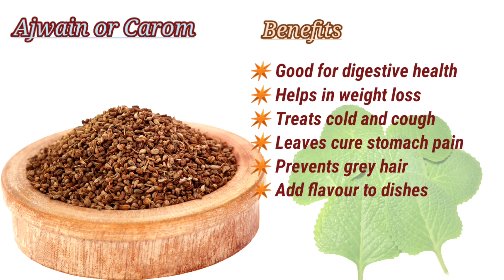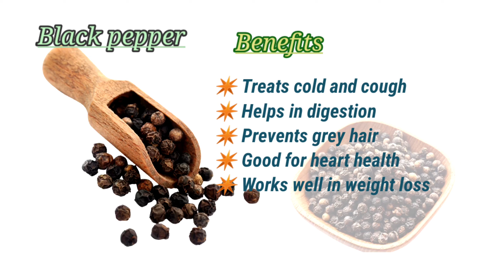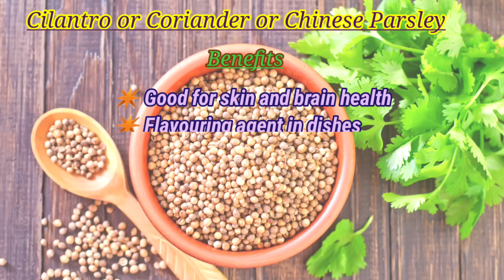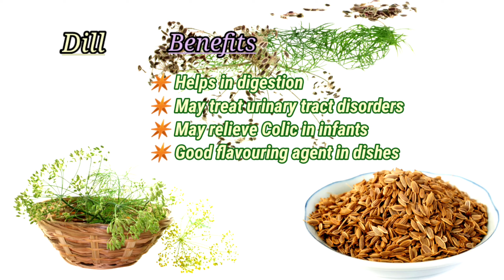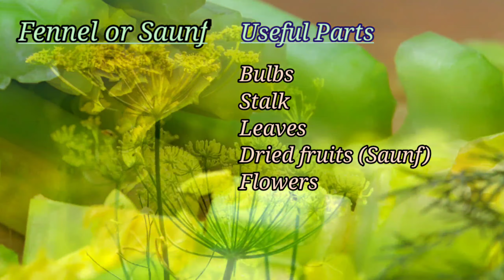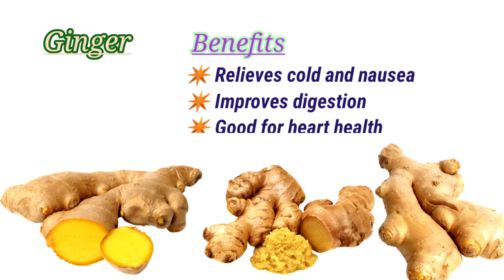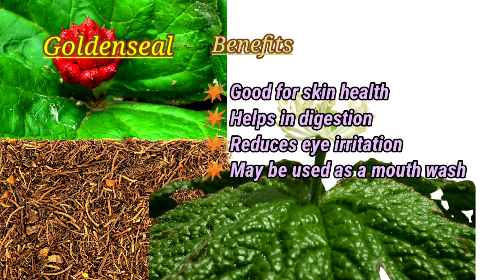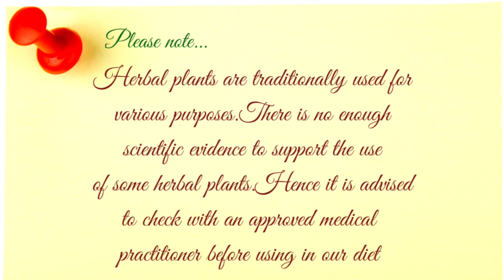Herbal plants names and uses Part 1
A to Z Herbal plants that you must grow at home with names and their uses Part 1 by PM Kids Hub
Names of herbal plants with pictures and their uses or benefits

Ajwain or Carom
Aloe vera
Bacopa or Brahmi
Bay leaves
Black pepper
Bryophyllum
Calendula
Cayenne pepper
Chamomile
Chervil or French parsley
Cilantro or Coriander or Chinese parsley
Culantro
Dandelion
Dill
Echinacea
Fennel or Saunf
Fenugreek or Methi
Feverfew
French Tarragon
Garlic
Ginger
Ginseng
Golden oregano
Golden seal
Great burdock